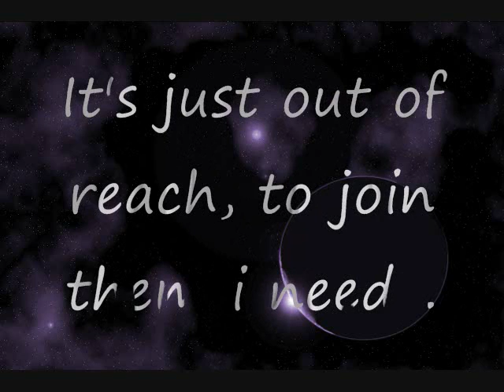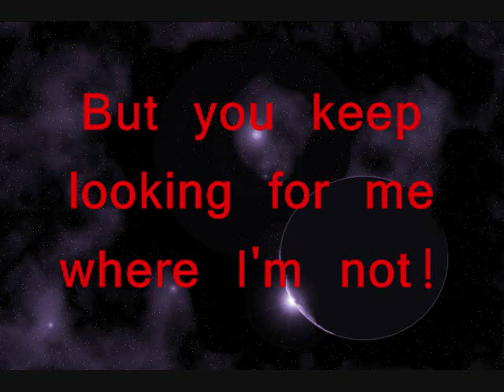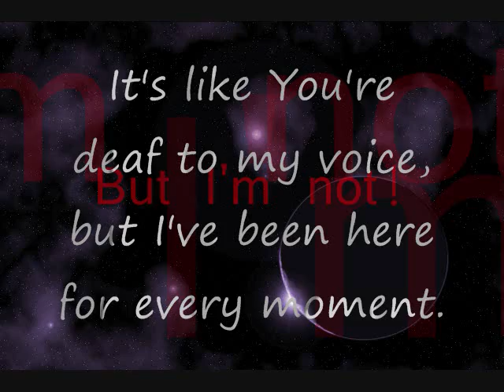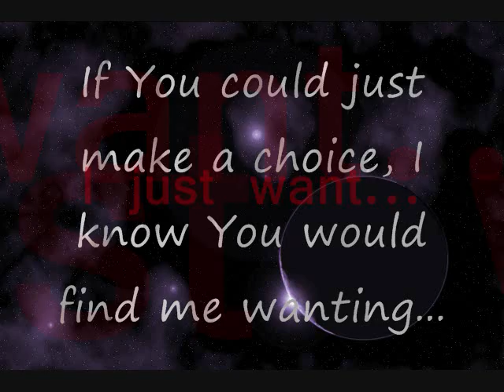Oh, Sleeper: reveries of flight lyrics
i dont own thie song, its property of Oh, SLeeper and Solid State records
i do however own the picture in the backround, made it in photoshop in like 5 minutes bc i needed a backround picture XD